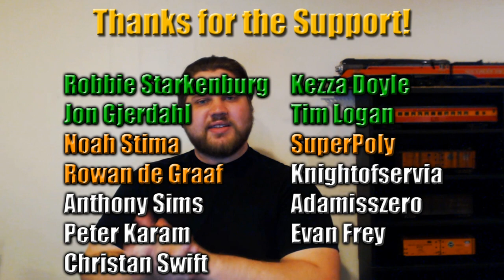Yu-Gi-Oh! 3 Reasons Why The Worlds 2017 Stream Was One of the Worst Streams I Have Ever Watched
This years World Championship is done and in the history books and a new champion has been crowned. But in the aftermath of all this I have to talk about why in my opinion these livestreams were terribly executed. From a logistics standpoint it seems like there was tons of time and money put into making the stream LOOK good (which it did) but then was extremely lacking in the area of keeping watchers involved, especially in the TCG territories watching. Idk these may just be me overreacting but keep in mind as usual these are just my opinions on the matter and you are free to have your own.